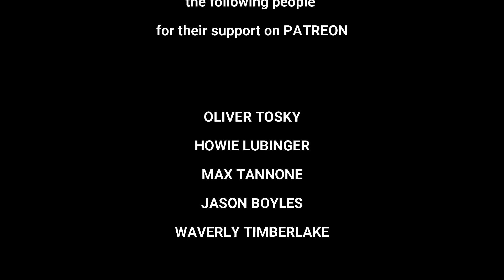Funky Four - T-Connection Oct 25th 1980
Thanks Again